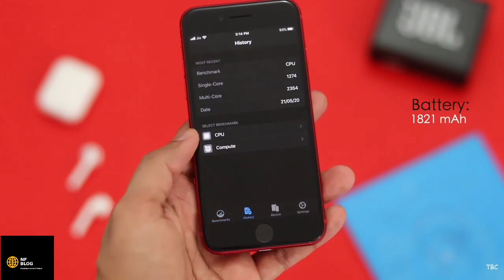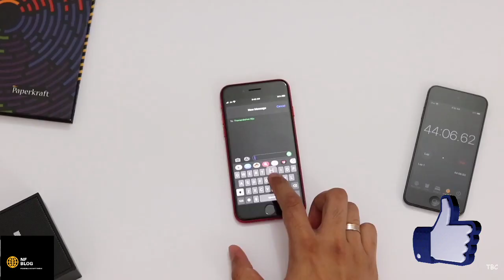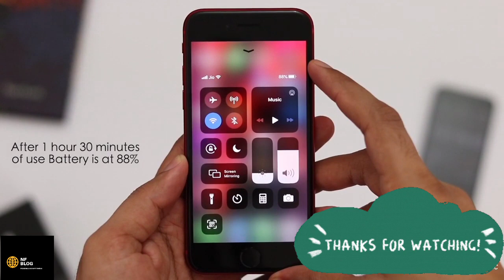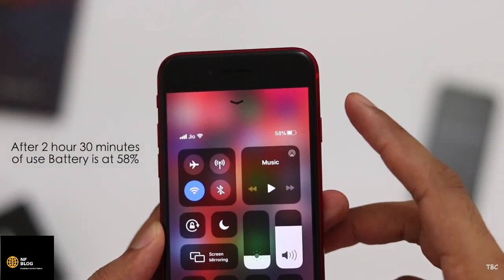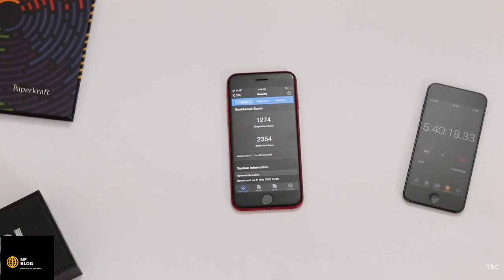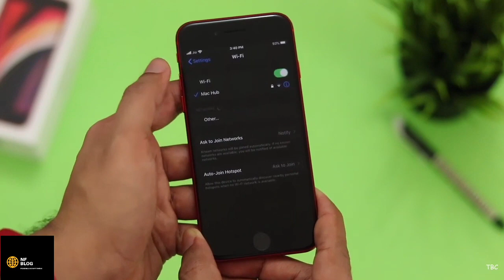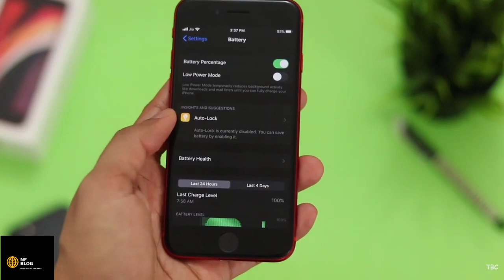iPhone SE 2020 Battery Test